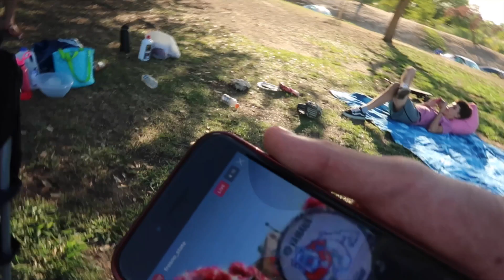HATER TALKS TRASH AT HOMECOMING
Hope you enjoyed this short lil vlog. Comments down below if you want more videos before I leave to Mex

🐦: Marculo13